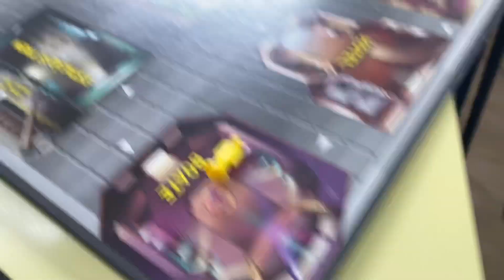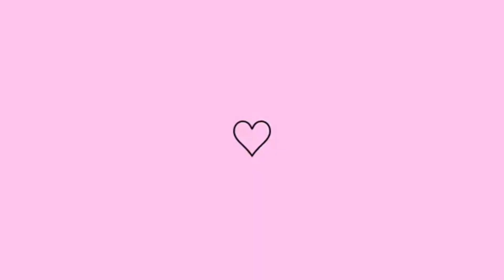VLOG MEU ÚLTIMO DIA DE AULA!!🥳📚 ~2022~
oioi, como cês tão?? O vídeo de hj é um vlog do meu último dia de aula! O vídeo tá mtt legal eu espero mt mt q vcs gostem(: n se esqueça de comentar o q achar, avaliem o vídeo com gostei e compartilhem muuuuito pra me ajudar! ;)
☆Vídeos novos todo domingo e toda quinta às 14:00☆